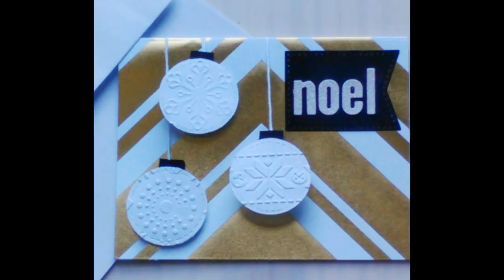Scrapbooking tutoriels français - Carterie - Tuto diy Nouvelles Cartes de Noel Set de cartes ACTION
Un tuto diy avec des nouvelles cartes de Noel  en utilisant le set de cartes Cards with Foil achetées au magasin ACTION. Des petites astuces pour faire des effets 3D avec du simple papier!